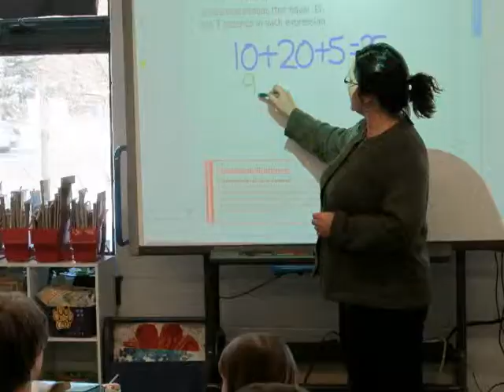KRES at Bradford 2014 -2015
Kearsarge Regional Elementary School at Bradford, NH